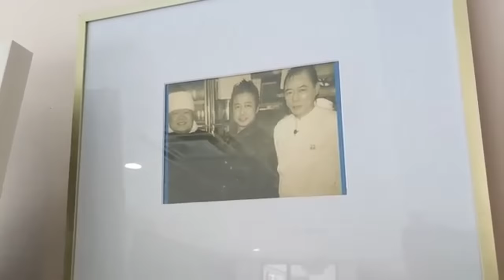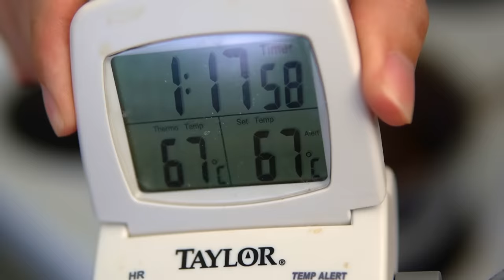Making the LEGENDARY Taishoken Mori Soba Tsukemen (with Erik Bentz of Cafe Mochiko)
Kazuo Yamagishi-san is known throughout Japan as the God of Ramen. He was Japan's first true celebrity ramen chef. in the 1960s he invented a style of ramen he called morisoba which eventually became the genre of ramen now called tsukemen.

In this video I attempt a home version of this legendary dish with a recipe written by my ramen buddy Erik Bentz of Cafe Mochiko in Cincinnati Ohio. Erik is a phenomenal chef and its no surprise that his recipe helped me make one of the best things I've ever made, ever.

Ingredients:

Noodles:
600g ap flour
400g cake flour (Swans Down?)
15g salt
14g sodium carbonate
20g whole egg
400g water

Soup/chashu:
6# chicken backs (or whole chicken or chicken quarters)
4 liters of water
5# pork shoulder
Garlic, ginger, negi
25g konbu

tare:
750g kikkoman or yamasa soy
10g kombu
15g dried shiitake
12g sea salt
15g brown sugar
50g mirin
20g apple cider vin

Sweet vin (amazu):
130g rice vinegar
17g salt
70g sugar
sall piece of konbu

Bowl assembly:
20cc of chiyu/lard aroma oil
30cc of shoyu tare
About 1/4-1/2tsp sweet vin
A pinch of ichimi
Spoonful of ground katsuobushi
180cc of soup

200g noodles. Taishoken Omori challenge is 640g